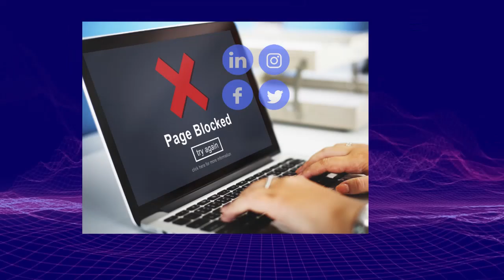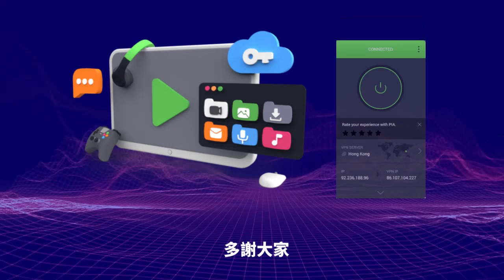3.3【 中國再有28企業入美國黑名單！ 】被指支援俄羅斯！華大基因，香港華大，浪潮集團等全被放入美國黑名單！香港已在射程中！主持: Johnny Fok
3.3【 中國再有28企業入美國黑名單！  】被指支援俄羅斯！華大基因，香港華大，浪潮集團等全被放入美國黑名單！香港已在射程中！